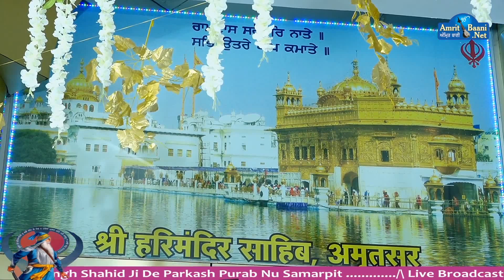Bibi Ishmeet Kaur Gurdwara Raipur Station Road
Here is the subscription link:
➤ Youtube.com/Amritbaani

Youtube.com/Amritbaani